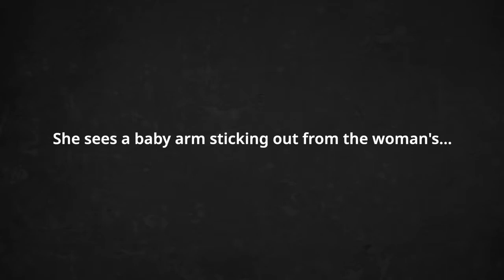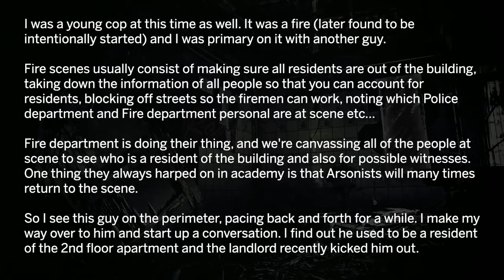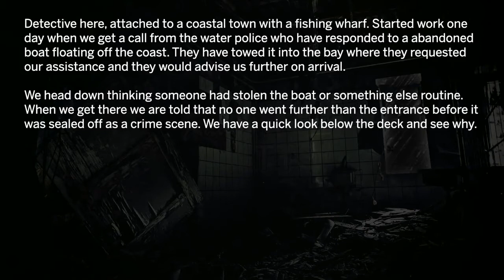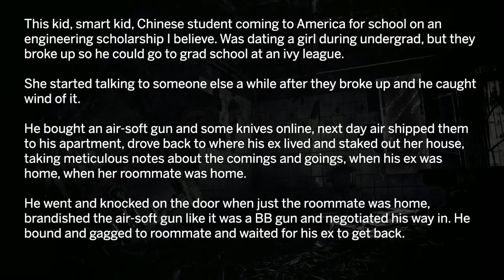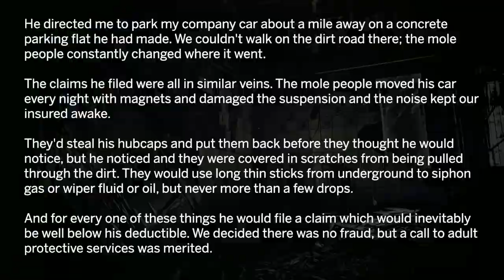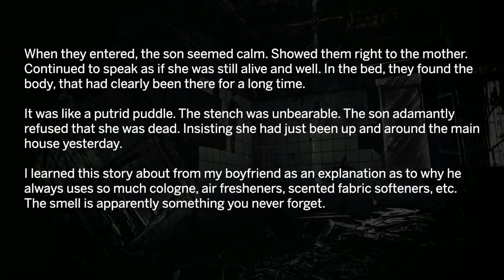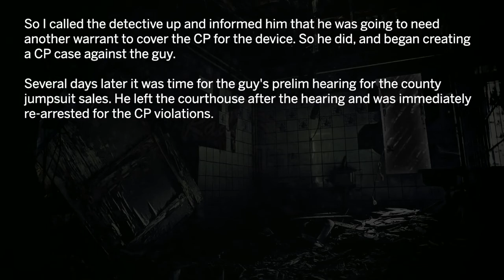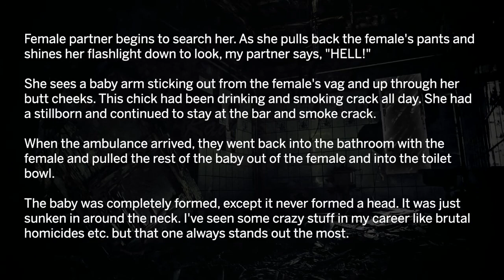Detectives Share The Most Disturbing True Crime Stories AskReddit